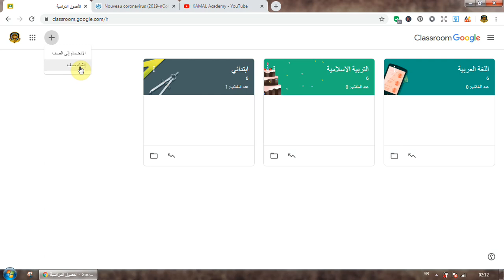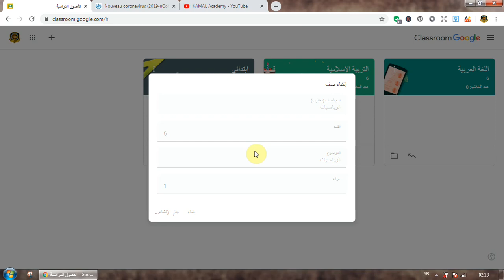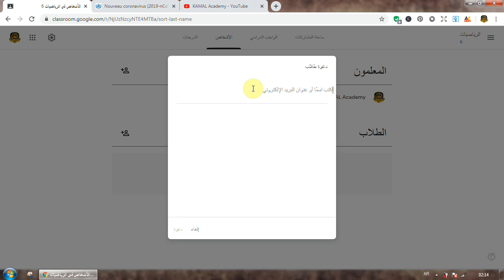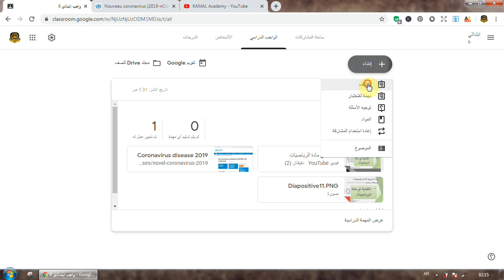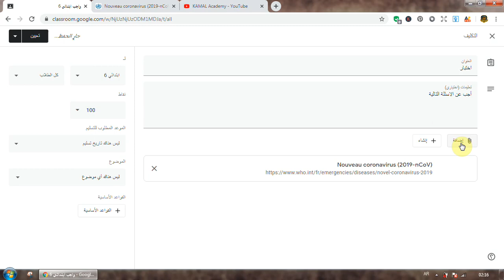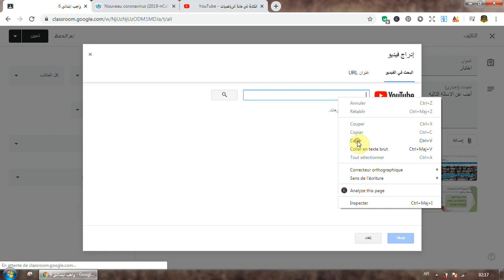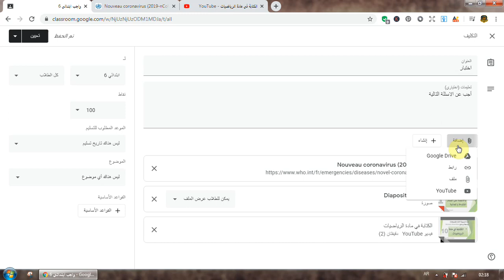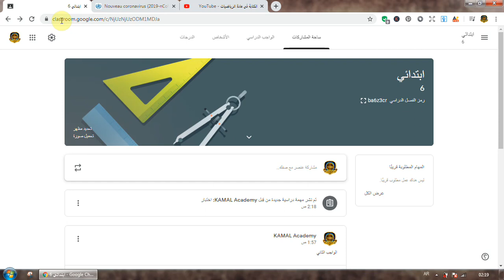google classroom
جعل التدريس أكثر إنتاجية وتعاونًا وفعالية
تعاونت Google مع المُعلمين في مختلف أنحاء البلدان لإنشاء Classroom: أداة بسيطة وسهلة الاستخدام تساعد المُعلمين على إدارة مهام الدورات التدريبية. من خلال Classroom، يمكن للمُعلمين إنشاء الصفوف وتوزيع الواجبات الدراسية ومنح العلامات وإرسال التعليقات والاطِّلاع على كل شيء في مكان واحد.
التعامل مع المهام الإدارية بمزيد من الكفاءة
من خلال الإعداد البسيط والدمج مع "G Suite للتعليم"، يساعد Classroom على تنظيم المهام المتكررة والتركيز على أقصى الجهود المبذولة من قِبل المُعلمين وهي: التدريس.

العمل في أي مكان وفي أي وقت وعلى أي جهاز
باستخدام Classroom، يمكن للمُعلمين والطلاب تسجيل الدخول من أي جهاز كمبيوتر أو جوّال للوصول إلى الواجبات الدراسية ومواد الدورة التدريبية والتعليقات.

الأفضل في إدارة التعلم بدون أي تكاليف
تطبيق Classroom مجاني للمدارس ويتم تضمينه من خلال الاشتراك في "G Suite للتعليم". وكما في جميع أدوات Google for Education، يتوافق Classroom مع معايير الأمان العالية.

مزيد من الوقت للحصول على تعليقات أكثر إفادة
يمكن للمُعلمين تتبُّع مستوى تقدم الطلاب لمعرفة متى يكون الطلاب بحاجة إلى التعليقات الإضافية ومعرفة مكان إضافتها. ومن خلال عمليات مبسطة لسير العمل، يمكن بذل المزيد من الجهد لتقديم الاقتراحات الُمخصصة والبناءة للطلاب.